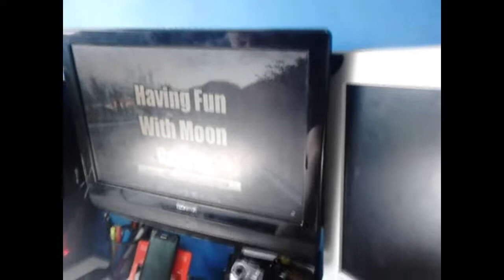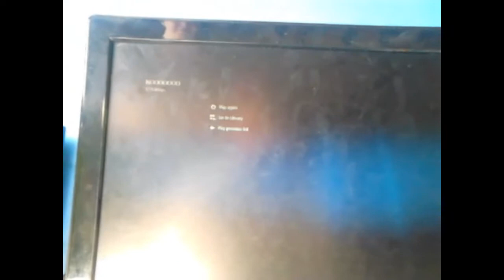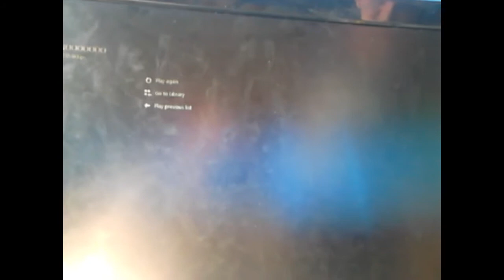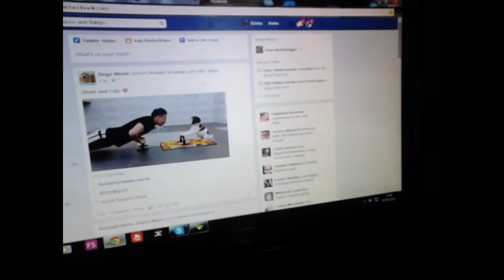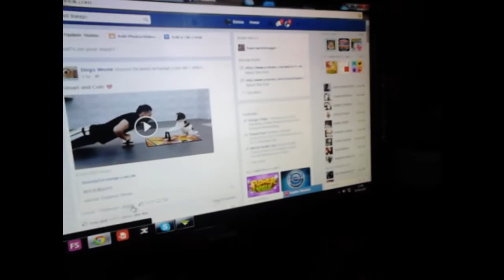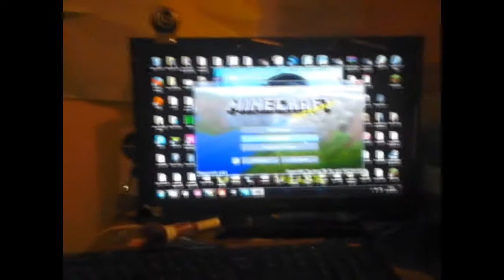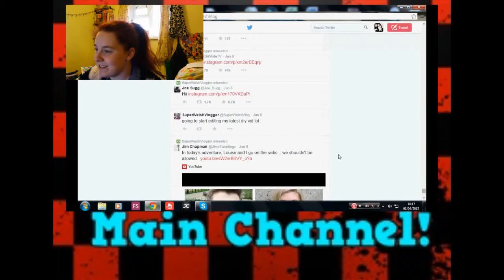sun shine with amy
This is my first vlog and now im doing a daily vlogs.